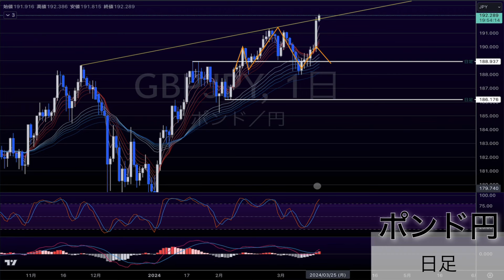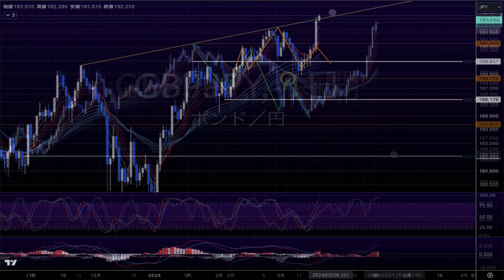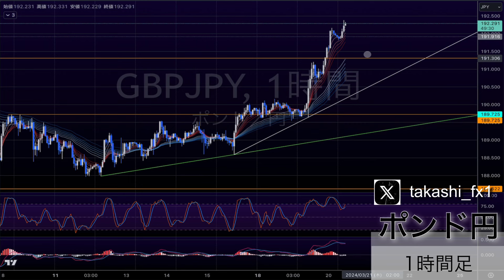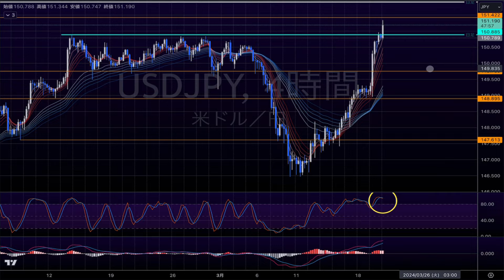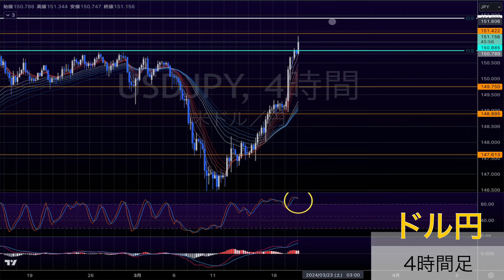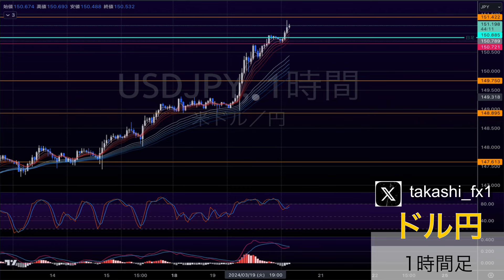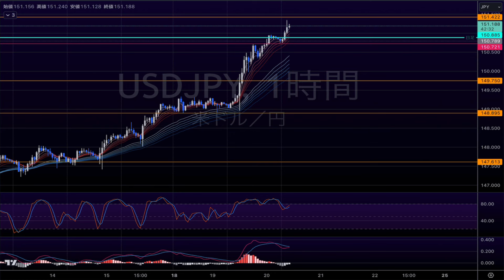【ポンド円/ドル円】急騰後の考え方。ドル円ポンド円の本日の動きの想定【2024/3/20】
【ポンド円/ドル円】3 / 20 環境認識

🟢🟠noteメンバーシップはこちらからどうぞ🟠🟢

《takashi FX channelの有料コンテンツのご案内》

『ドル円』『ポンド円』の相場分析もしてます